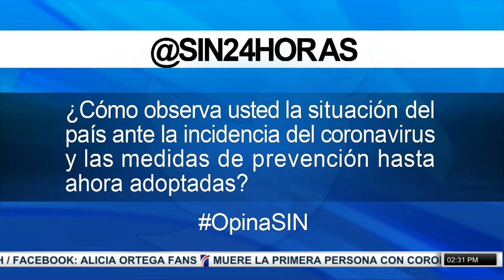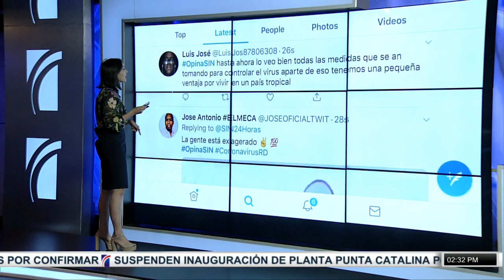PrimeraEmisión: Gonzalo dice PLD está listo para mayo